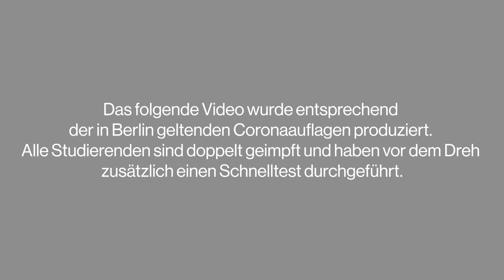WiSe 21 - OEK - Alle Famulanten (BHZ - Bier Cover)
Das OE Kabarett unterstützt die Hygienekonzepte der Charité und freut sich auf Live-Kabarett in den kommenden Semestern.